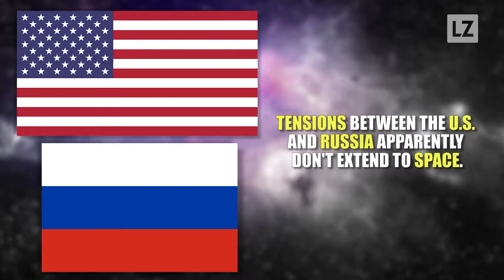Lunar Space Station in the Works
The U.S. and Russia have agreed to cooperate on a NASA-led program to build the first lunar space station. Check out the details.